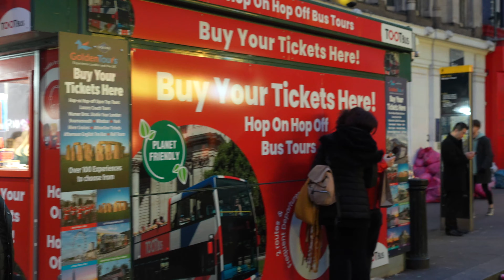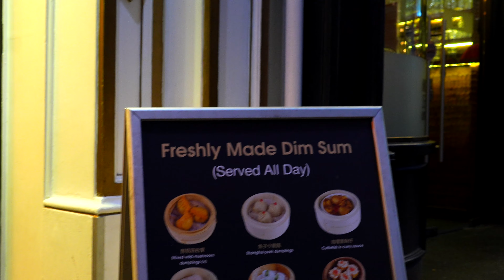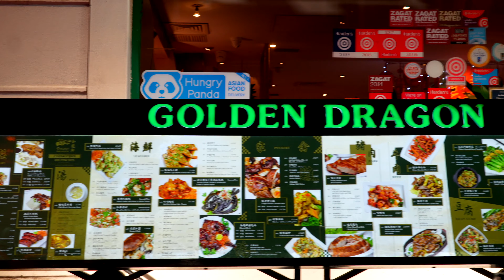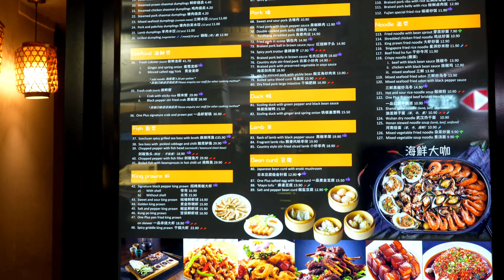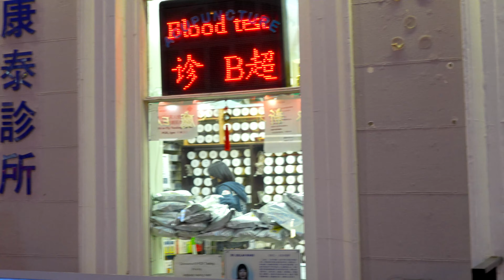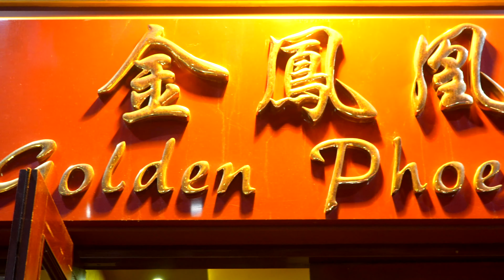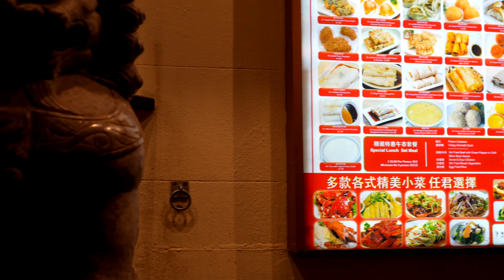London Downtown Zone 1 Evening Street Walk England 4K 60FPS Walking Tour March 2023 18Mins ASMR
London Downtown Zone 1 Evening Street Walk England 4K 60FPS Walking Tour March 2023 18Mins ASMR Leicester Square China Town